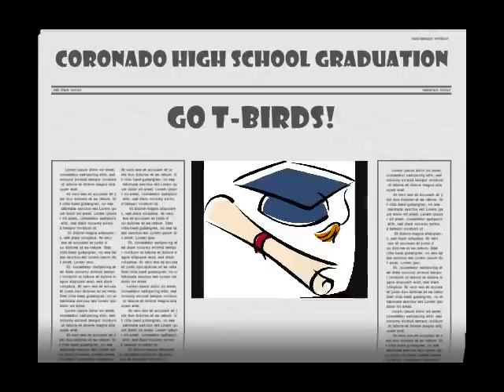Coronado High School Graduation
Coronado High School Grads toss their hats